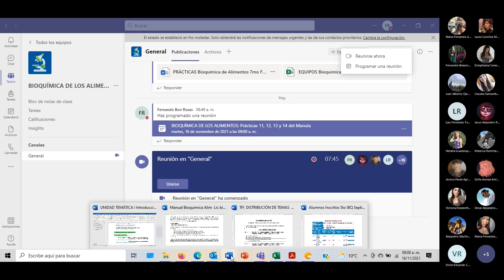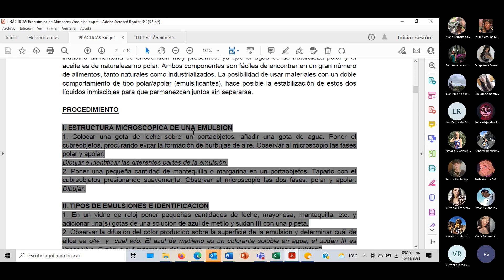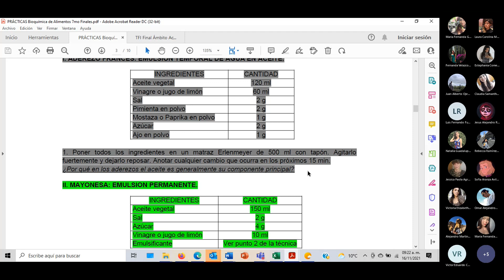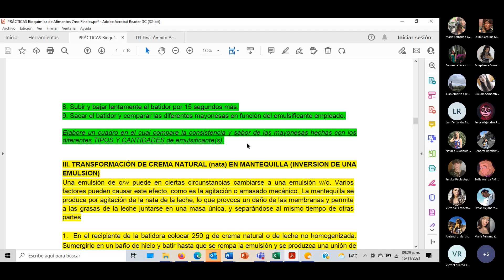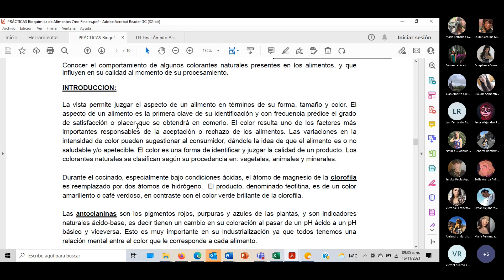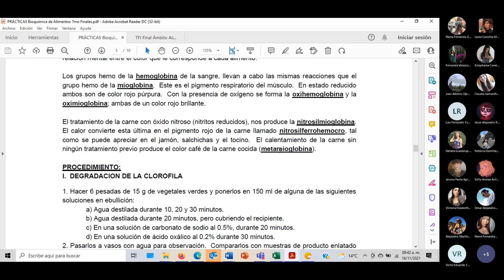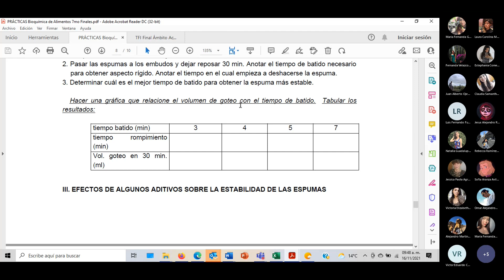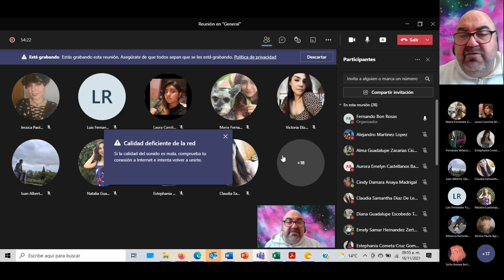Bioquímica de los alimentos Clase 36